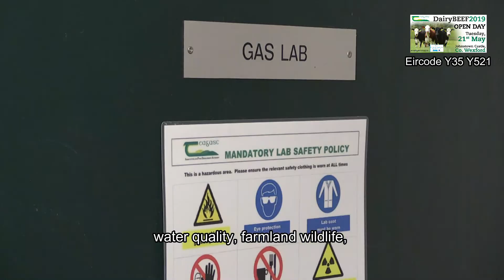DairyBEEF2019 - Dairy Calf to Beef Open Day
DairyBEEF2019, a Dairy Calf to Beef Open Day, will take place at 11am on Tuesday, 21 May at Teagasc, Johnstown Castle, Co. Wexford. This open day focusing on ‘Advancing Knowledge for an Evolving Industry’ will provide beef farmers and those involved in the beef industry with the opportunity to view and discuss the latest developments in the beef industry which will help you to increase the sustainability of your farm business and equip you to cope with future challenges.